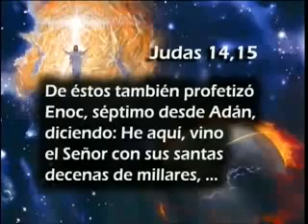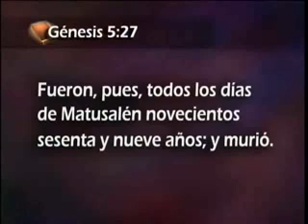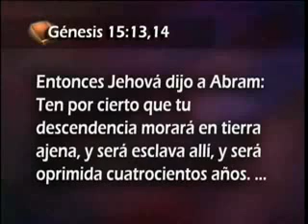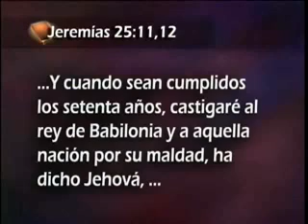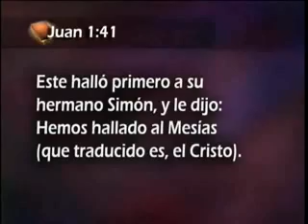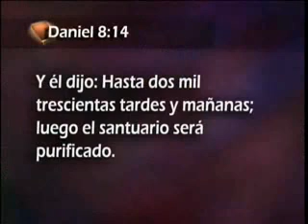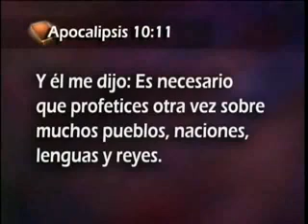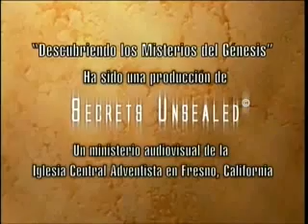36 - Las Profecias de Tiempo - Serie Descubriendo el Genesis Pr Esteban Bohr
Las Profecias de Tiempo - Serie Descubriendo el Genesis Pr Esteban Bohr